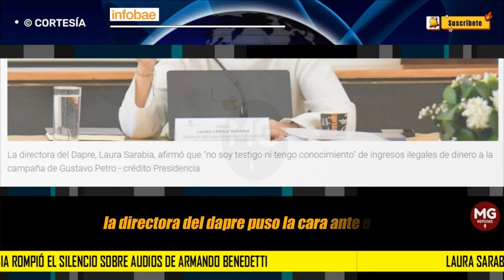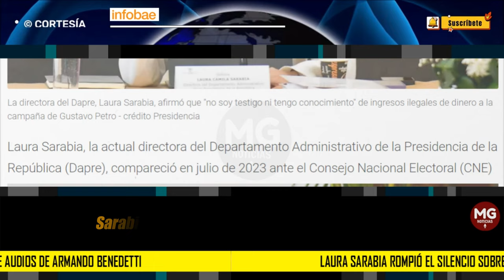LAURA SARABIA ROMPIÓ EL SILENCIO ⛔ Sobre audios de Armando Benedetti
Laura Sarabia rompió el silencio sobre audios de Armando Benedetti y su salario en la campaña de Petro
La directora del Dapre puso la cara ante el CNE, ofreció detalles sobre pagos recibidos en ambas vueltas de la campaña presidencial, y garantizó que todo fue documentado adecuadamente
INFOBAE